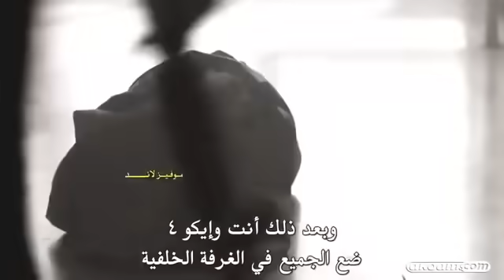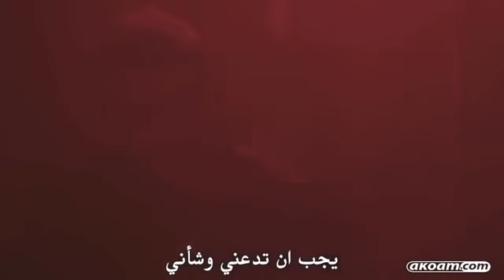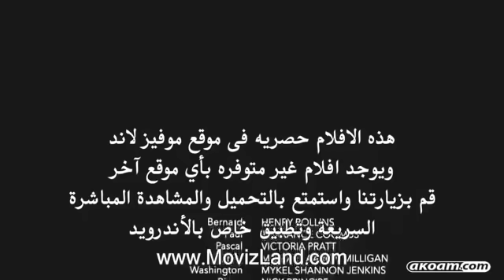فيلم سرقة اكبر بنك في امريكا ويواجهوا في طريقهم( رجل النوافذ ) كامل ومترجم hd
‎ماذا نقدم عبر قناتنا نحن نقوم بعرض أفلام الاكشن الحصرية المترجمة على مدار الشهر ومنها افلام الرومانسية وافلام الرعب وافلام الهندية وكل ما يتم طرحه في السينما أو على الأنترنت لن تبحث عن شيء فقط شاهد هنا على القناة ستجد قوائم تشغيل مرتبة كل الافلام على حدى منها الرومانسية ومنها الرعب ومنها الاكشن 2019 ومنها افلام المغامرة ومنها افلام الحب ومنها افلام وثائقية ومنها افلام الاثارة وافلام جديدة اخرى سنقوم بعرض نشرات عن احدث الافلام اللتي تصدر حديثا عبر التلفاز او السينما وكل ما نستطيع جلبه سنرفعه لكم عبر القناة وشكرا لكم لا تنسى الأشتراك لمشاهدة الافلام المترجمة بالعربي وكل الافلام الاجنبية .
‎بعض الكلمات التابعة للفيدو:
‎أقوى أفلام الأكشن والمغامرات #2019 (غابات الموت) مترجم حصريا بجودة عالية